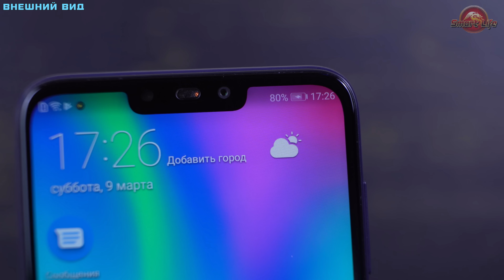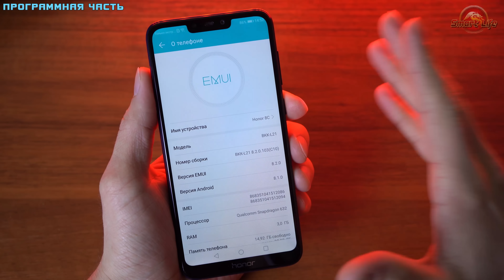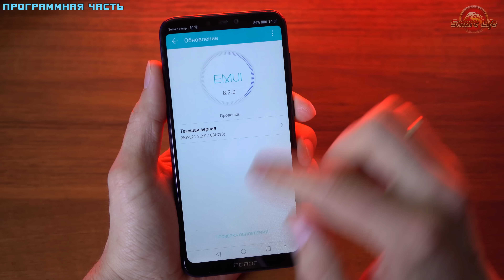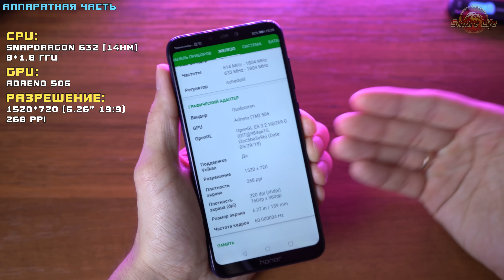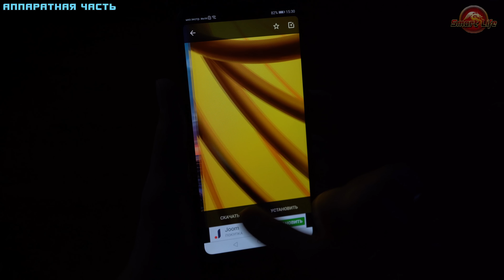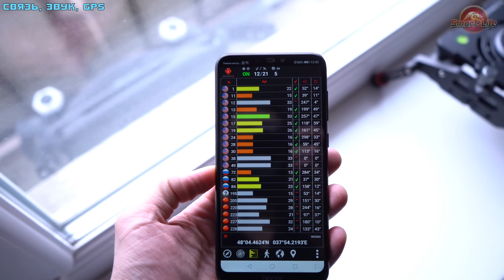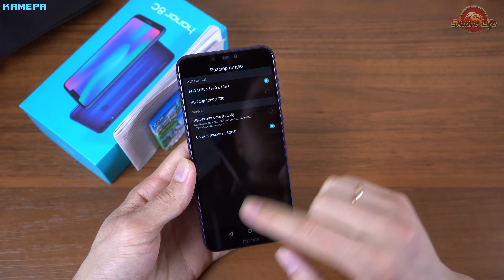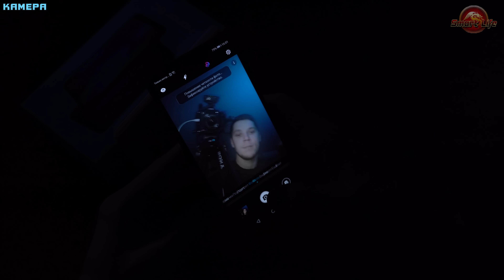Honor 8C полный обзор автономного бюджетника от Huawei. [4K review]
Самый большой и надёжный кешбэк Сам пользуюсь, и Вам рекомендую!

Технические характеристики:
Размеры: 75.9 x 158 x 8 mm, 167 гр
OC: EMUI 8.2 (Android 8.1)
Процессор: Snapdragon 632 (8*1.8 гГц) 14нм Adreno 506
Размер экрана: 6.26 дюймов (19:9)
Разрешение: IPS OGS (1520*720) 268 ppi
 3 / 4 / 4 ГБ ОЗУ
32 / 32 / 64 ГБ ПЗУ
Задняя камера: 13 mp f/1.8  + 2 f/2.4
Фронтальная камера:  8 mp f/2.0
Батарея: 4000 mAh
Сим карта: 2 SIM карты (nanoSim, nanoSim, microSD)
Особенности: Wifi(2.4/5GHz ), GPS/Glonass/Beidou, компас, ориентир.
Мультитач на 10 касаний.
Сеть:   2G: GSM B2/B3/B5/B8
3G: WCDMA: B1/2/5/8
4G: FDD-LTE: B1/B2/B3/B4/B5/B7/B8/B20
 Музыка на фоне: